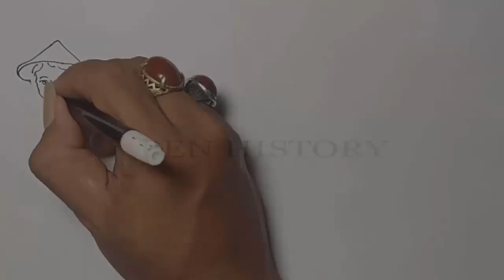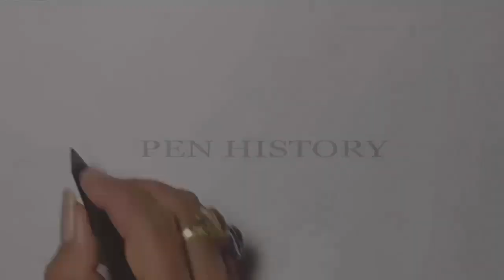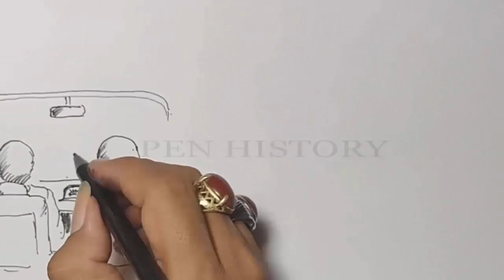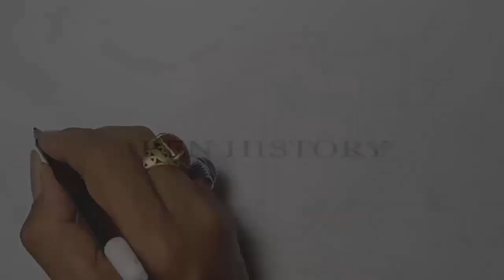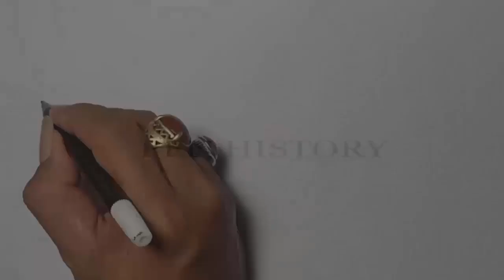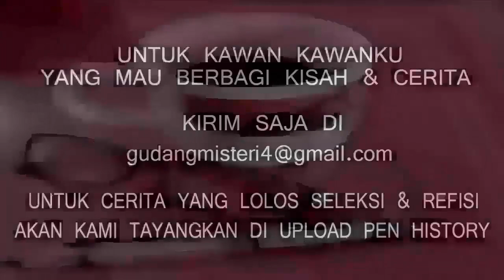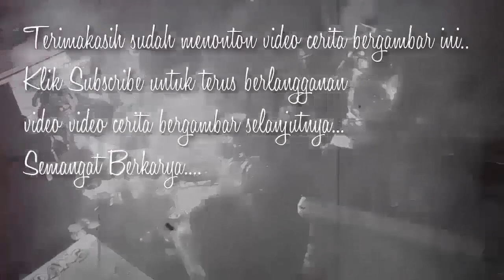DEMI PESUGIHAN KELUARGA DITUMBALKAN - Cerita Gambar - Cerita Bergambar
Narator & Ilustrator : DJAGAD Penulis Cerita : DJAGADDININGRAT Editor : DJAGAD
Untuk kawan kawan yang ingin berbagi kisah & cerita di PEN HISTORY Bisa kirim di Jika memenuhi syarat nanti bisa tayang di upload PEN HISTORY